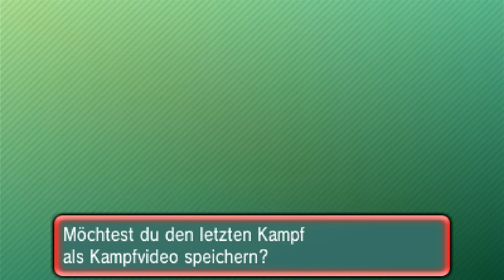Pokémon OR/AS FFA - Part 5: Die Kraft der Rentiere!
►Ich freue mich immer über Feedback! :]

►Soundtrack:
►Generelle Infos:
Genre: RPG
Publisher: Nintendo
Plattform: Nintendo 3DS (XL), Nintendo 2DS, New Nintendo 3DS (XL)
Erscheinungsjahr: 2014